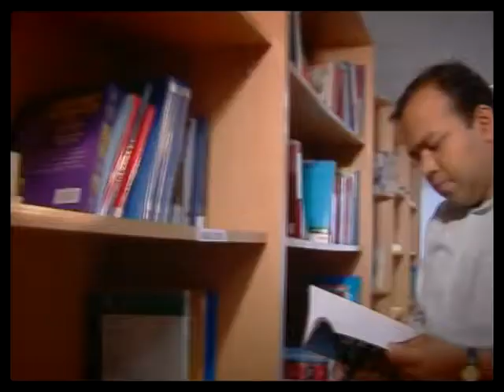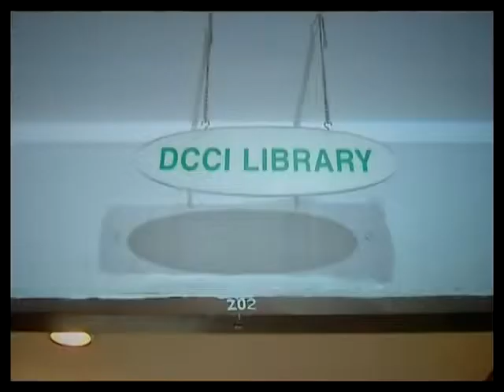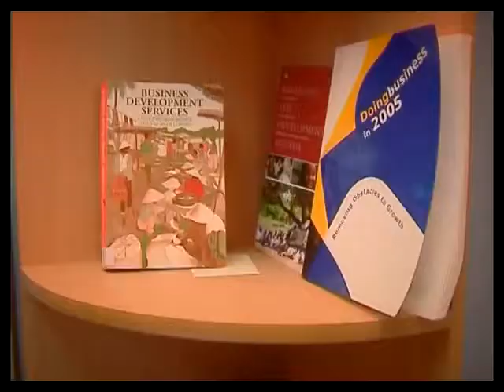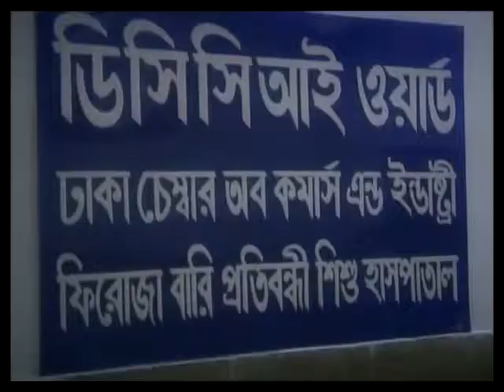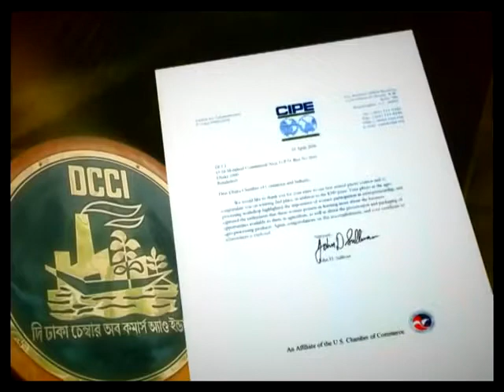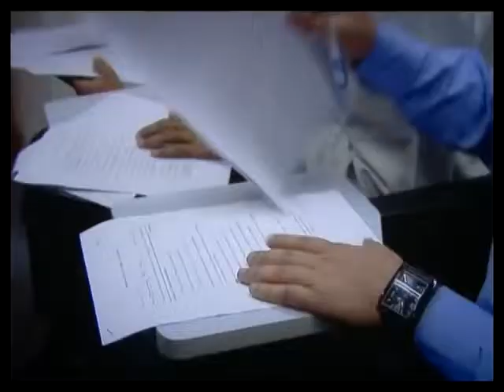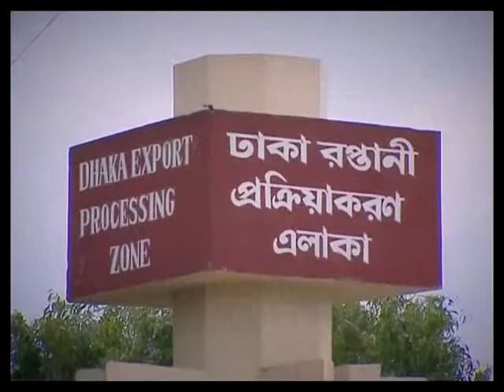A corporate video on DCCI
DCCI  corporate video
Direction: Abu Akhter Ul Iman
Director Of Photography: Shachi Chowdhury